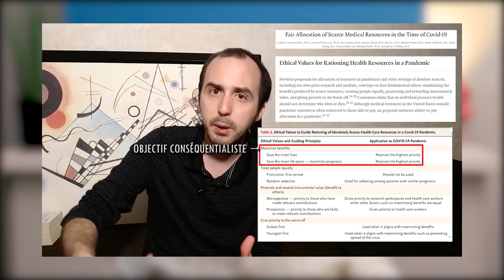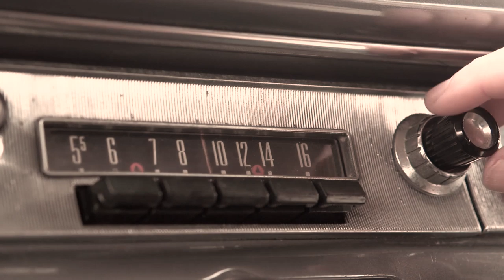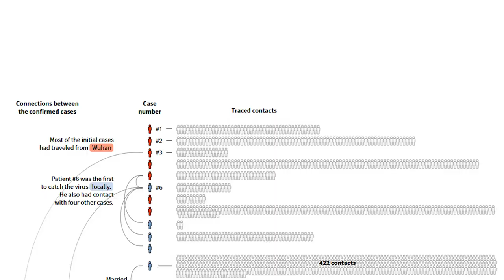Qui sauver ? Éthique médicale et tri des patients (Coronavirus #2)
Quels critères pour prioriser les patients en situation de pénurie ? Certains pays comme l'Italie ont dû faire face à une explosion des cas de Covid-19, saturant la capacité de leur système de santé. Dans ce genre de situation d'urgence et de rareté des ressources, les médecins en unité de soins intensifs doivent prendre des décisions tragiques : qui pourra bénéficier d'un des rares lits et respirateurs disponibles ? Qui sauver, et qui laisser mourir ? Dans cette vidéo participative, on va réfléchir ensemble aux différents critères éthiques pour trier les patients dans le contexte d'une pandémie, dans l'attente du développement d'une immunité collective au Covid-19. On contrastera en particulier les réponses issues de l'utilitarisme ou de l'égalitarisme sur cette question.

 1:58 - Premier arrivé, premier servi
2:43 - L'efficacité thérapeutique
3:08 - L'utilité sociale
6:00 - Maximiser les années de vies restantes
6:22 - Maximiser les années de vies pondérées par QALY
8:11 - Egalité au niveau des vies entières
10:22 - Tenir compte de la responsabilité individuelle ?

Une vraie enquête scientifique de chercheurs suisses avec encore plus de questions retorses

RECOMMANDATIONS ETHIQUES :
France :

D. Sanders & J. Dukeminier (1968) "Medical Advance and Legal Lag: Hemodialysis and Kidney", 15 UCLA L. Rev. 357
Persad, Wertheimer & Emanuel (2019) "Principles for allocation of scarce medical interventions"
Arneson (1989). « Equality and Equal Opportunity for Welfare », Philosophical Studies, 56/1
Cohen (1989). « On the Currency of Egalitarian Justice », Ethics, Vol. 99, No. 4

LICENCES
Merci à Axel Gosseries, Olivier Milis et Florent Verfaillie pour leurs retours